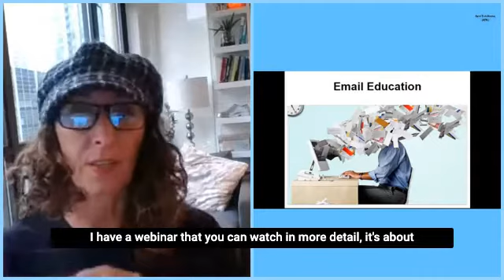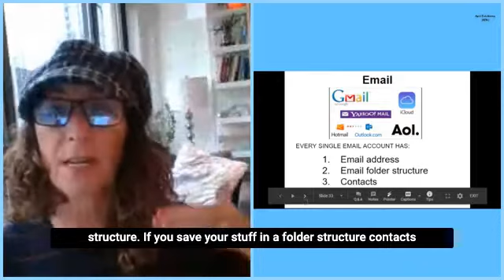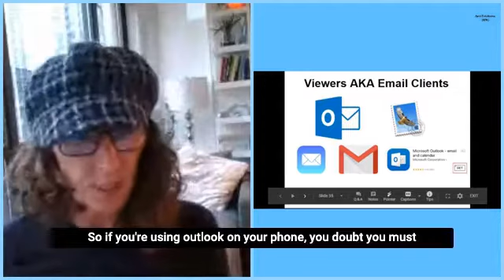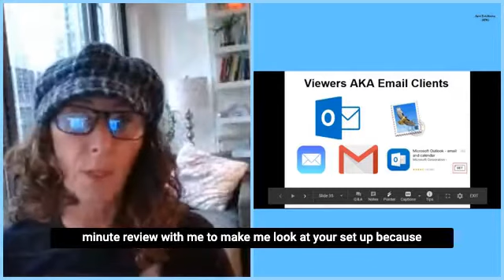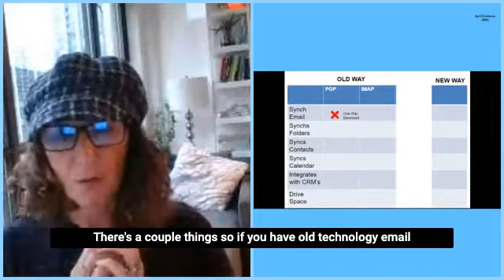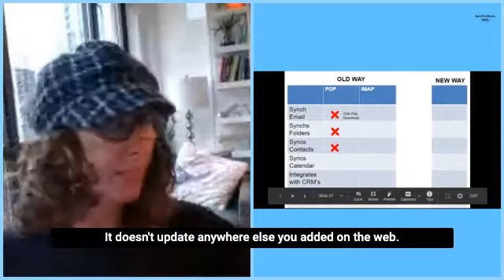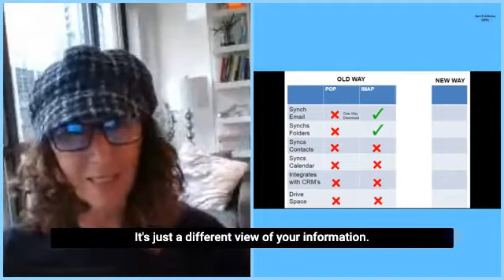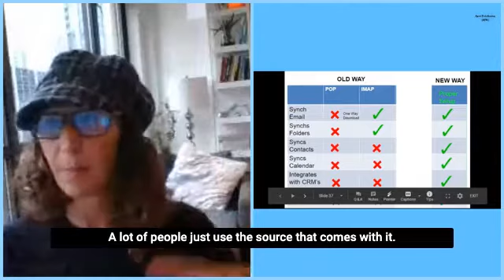What email software should I use?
I keep seeing on forums questions that agents ask and even if you are any type of small business, this is really important information for you to understand.

to do ALL of the following

1. Book your complimentary 30-minute Strategy Session.
2. (Re) watch the Webinar Darci referred to about getting your business systems in order. Click the FREE MASTER CLASS icon.
3. Join our Private Facebook Group for Agents and connect with our other social media accounts.
4. Have Darci speak at your Brokerage or Conference.
5. See all our client testimonials ❤